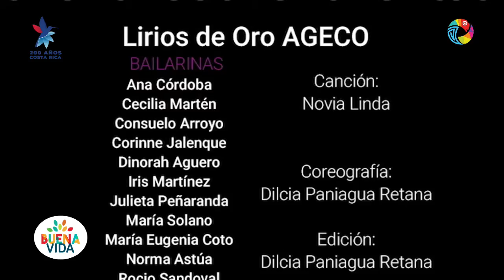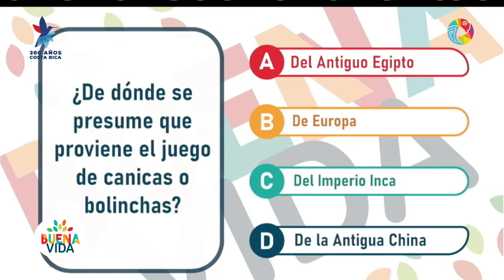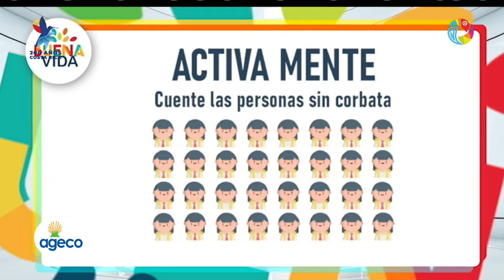Buena Vida - Viernes de mucha música, baile y folclor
BuenaVida Hoy tenemos mucha música, baile e información.
Le enseñamos a preparar un insecticida casero, disfrutamos de nuestro folclor y continuamos hablando sobre prevención del suicidio.